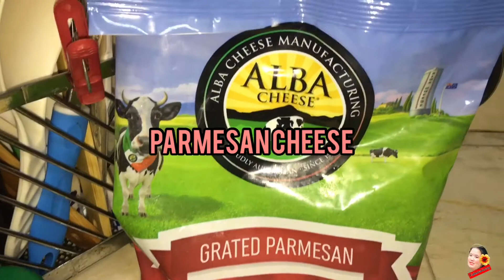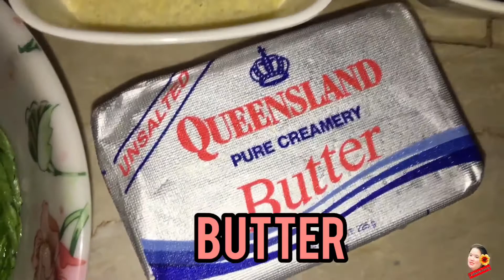Cooking vlog EASY TO COOK FRESH TOMATO PASTA | Faith Silverio vlog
I hope na meron kayo natutunan sa aking vlog today ang sarap nito try niyo sure ako uulitin niyo Ito

Ingredients
Pasta
Tomatoes
Garlic
Basil leaves
Parmesan cheese
Butter
Salt / pepper